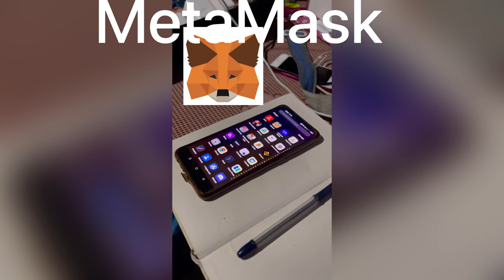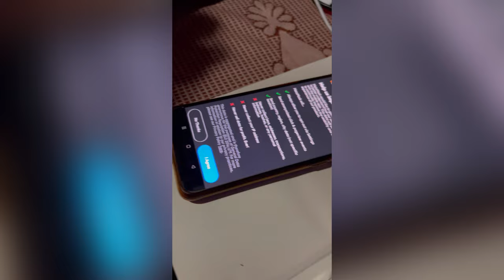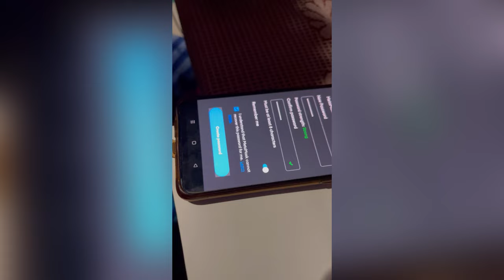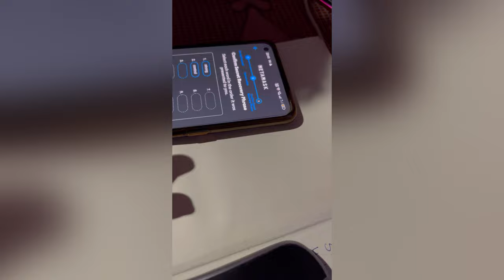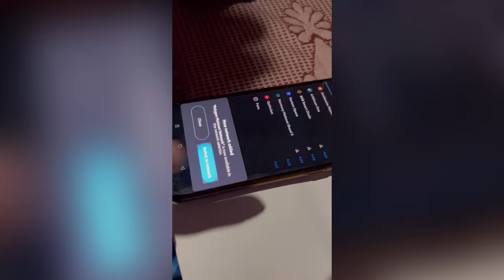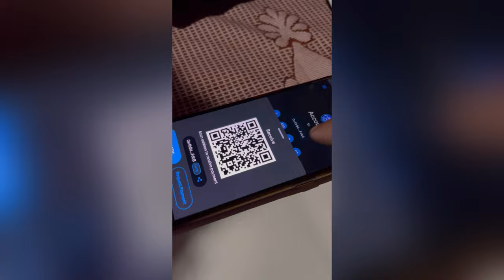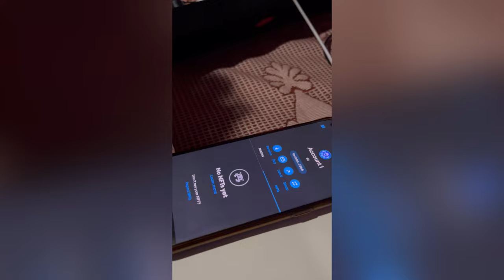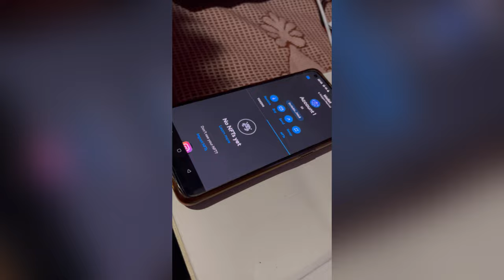HOW TO CREATE METAMASK WALLET IN 2MINS EASY&SIMPLE || TIBETAN LANGUAGE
Binance

Bybit